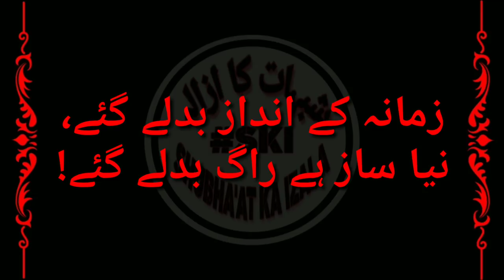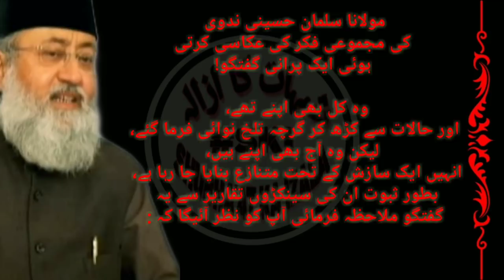Kya Nehaj Ya Tarteeb Nahi Badli Jayegi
مولانا سلمان حسینی ندوی کی مجموعی فکر کی عکاسی کرتی ہوئی ایک پرانی گفتگو!

وہ کل بھی اپنے تھے، اور حالات سے کڑھ کر گرچہ تلخ نوائی فرما گئے، لیکن وہ آج بھی اپنے ہیں،انہیں ایک سازش کے تحت متنازع بنایا جا رہا ہے، بطور ثبوت ان کی سینکڑوں تقاریر سے یہ گفتگو ملاحظہ فرمائی آپ کو نظر آئیگا کہ

زمانہ کے انداز بدلے گئے،
نیا ساز ہے راگ بدلے گئے!

Name:
City:
State:
Country: